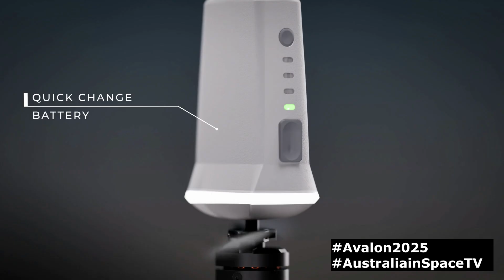Release of a sub-250g nano UAV at Avalon Airshow 2025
Aircraft-grade coaxial unmanned aerial systems company Ascent AeroSystems has released HELIUS, the company’s first entry into the sub-250g UAV sector.

Debuting in Australia at the Avalon Australian International Airshow, HELIUS is designed to be an affordable AI-enabled, US-made, NDAA-compliant option for law enforcement, emergency response, government, and industrial enterprise operators looking to upgrade or replace other systems.

Founded in 2014, Massachusetts-based Ascent AeroSystems designs and manufactures rugged, coaxial unmanned aerial vehicle drone systems for defence, public safety, and industrial markets.

Ascent’s HELIUS features include:

Ultra-portable, ultra-light weight airframe;
4G/LTE connectivity;
AI-enabled obstacle avoidance and object tracking;
4K, 12.3MP Electro Optical, Ultra-low-light sensor with digital tilt, pan and zoom;
Field-swappable, rechargeable batteries;
Up to 45 miles per hour maximum speed; and
Thirty-plus min endurance.

We speak with Paul Fermo, VP Business Development.